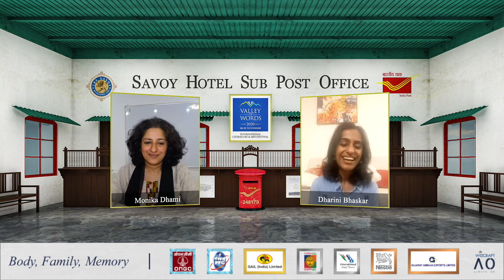Body, Family, Memory: These, Our Bodies, Possessed by Light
Tune in to this English Literature session from Virtual VoW 2020 featuring Dharini Bhaskar in conversation with Monika Dhami.

to join us as we celebrate the word - and beyond!